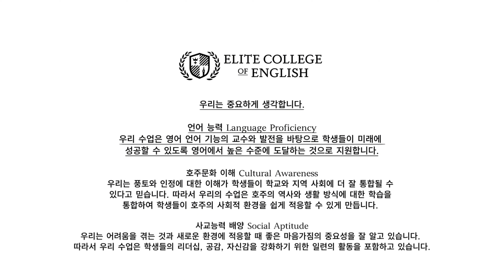Elite College of English_Video Korean